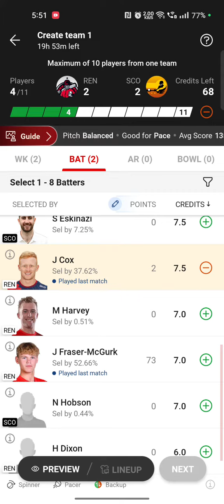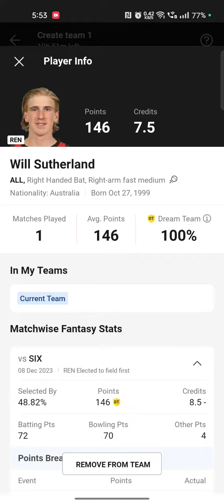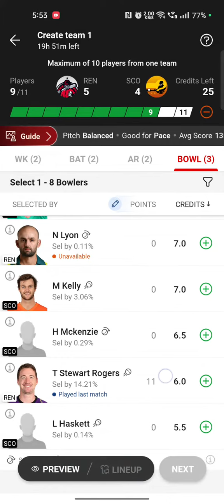SCO vs REN Dream11 |Perth Scorchers vs Renegades 4th T20 Match Dream11 Prediction Today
ccorobore ve molbourne renegades dream11